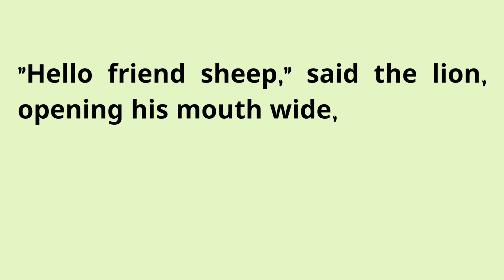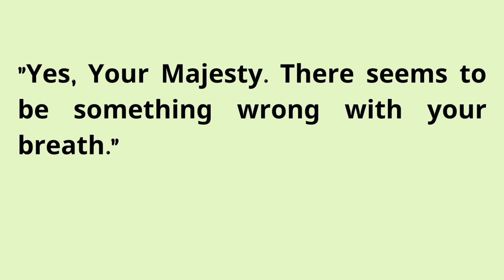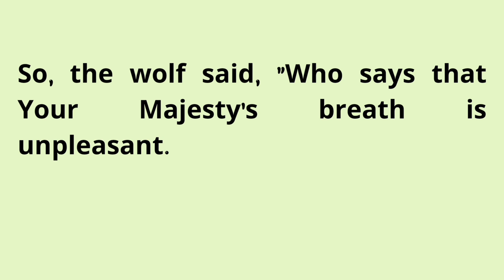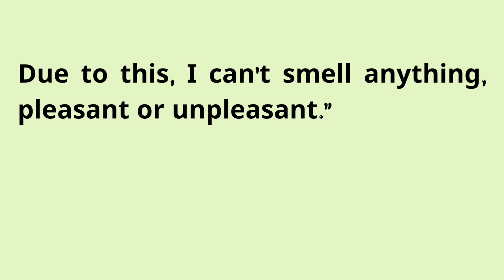Learn English Through Stories Level 3 🔥| Graded Reader | Lion's Bad Breath | English Podcast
seeko english
english story
english story
story reading
short english story
story
stories
moral stories
moral
moral story
english listening and practice
English
english practice